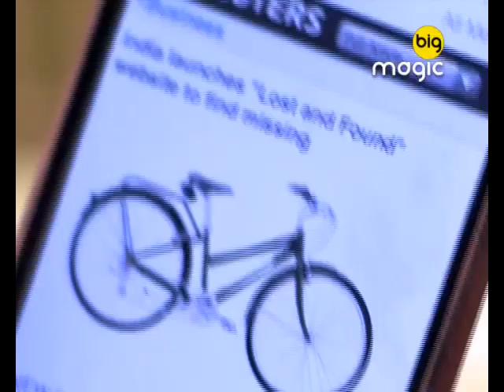Total Nadaniyaan | Minisode | Pappu Hua Eco Friendly | Hindi Comedy Serial | S02 - E107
Pappu has a new eye candy name, Rita. To impress her, Pappu took Nikita's cycle and went for an eco-friendly ride with Rita. But cycle got stolen!!! Watch this episode to know who is behind this!

Total madness, total pagalpanti is what the new TV show Total Nadaniyaan will be all about.  This situational comedy will see plenty of amusing situations and quirky characters, including even a pug called Pug Ghungroo. Popular faces like Upasana Singh, Gaurav Sharma with new TV actors Shalini Sahuta and Abhishek Verma are part of the show.

Lean back and enjoy the continuous play of a collection of videos from this show by clicking on the link(s)s below: